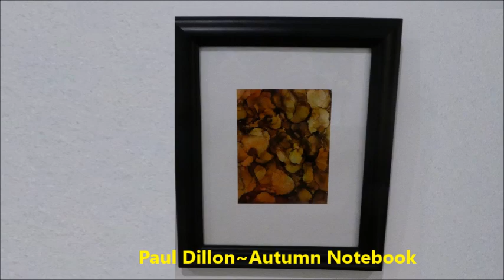Spring Art Show 2023